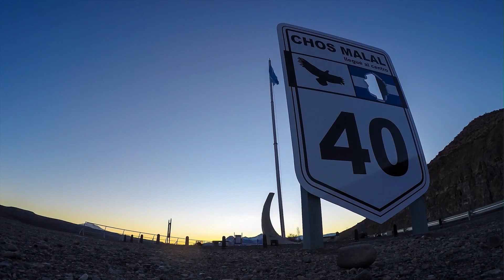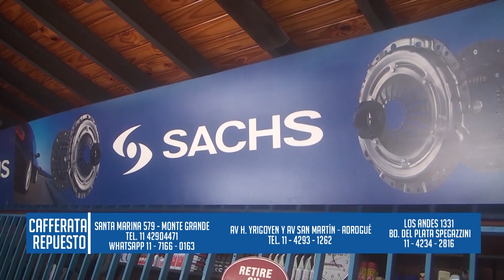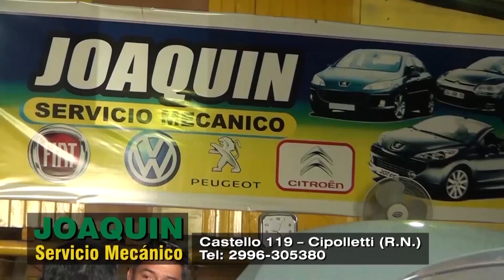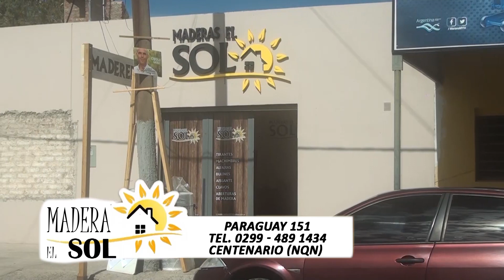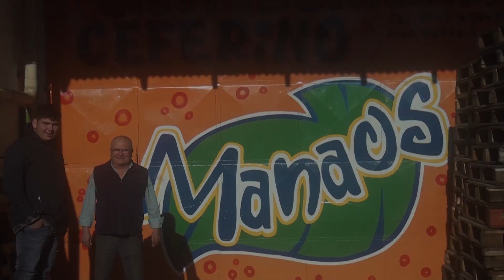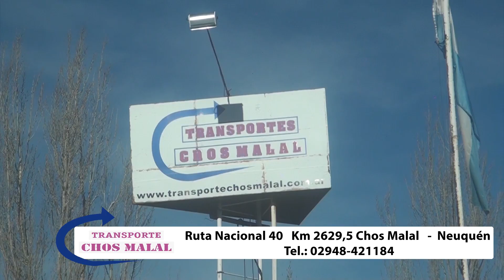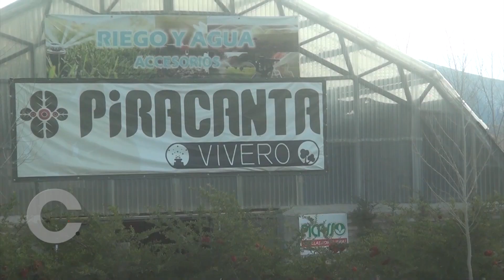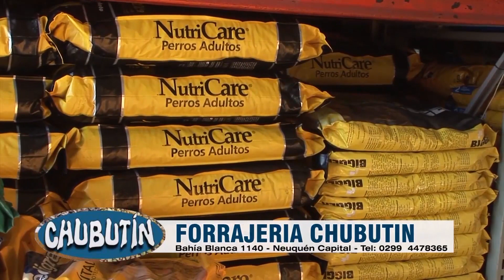COMO ALLA Tremendo Vuelco Montesino . Perulan Rally Neuquino Chos Malal 1 - 2 y 3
COMO ALLA 1ra parte Rally Neuquino Tremendo Vuelco Montesino . Perulan   Rally Neuquino 5ta fecha Chos Malal 1 - 2 y 3 para los canales El Garage TV salidas Sábados 10,30 hs, domingo 01 hs y Martes 13,30 hs
Cablevisión HD: 109 Y HD 629 - DirecTv HD: 1644
Cablevisión digital: 108 - Telecentro digital: 109   - Canal América Sports  lunes 11,30 hs Lunes 19,30 hs  Domingo 19.30 hs. - Lunes 00,30 hs.  canal 115 HD  Youtube América Sports en vivo